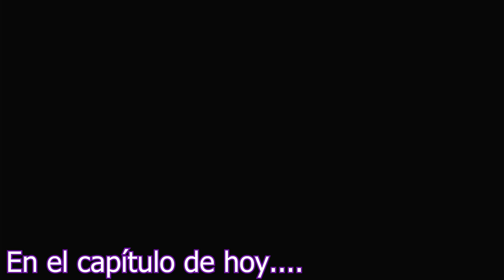Disney Dreamlight Valley Capítulo#13 en Español El regreso de Stitch!!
En este capítulo conseguiremos abrir la puerta secreta de Mickey, resolveremos el misterio de los alienígenas ladrones de calcetines, Merlín nos hace una nueva pócima permanente para la regadera y lograremos el huerto de WALL.E!!